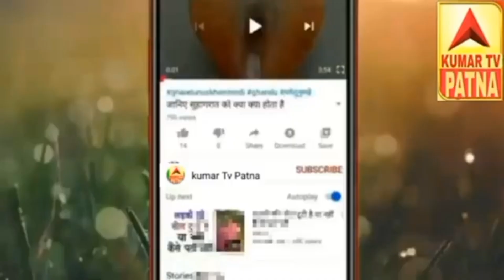जा तारा त जा पिया लन्दन राजा_जा_तारऽ_Raja_Jatara_Landan Bhojpuri_Song song Mahi _Studio_Patna📹💖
Shilpi_Raj_-_राजा_जा_तारऽ_लन्दन___Raja_Jatara_Landan__Bhojpuri_Song